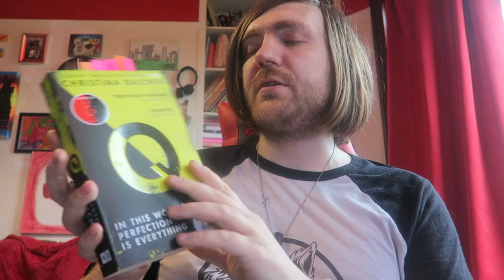Christina Dalcher - Q/Master Class [REVIEW/DISCUSSION]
Good stuff!

BOOKS MENTIONED:
Christina Dalcher - Q/Master Class